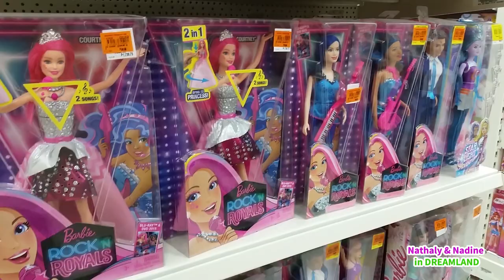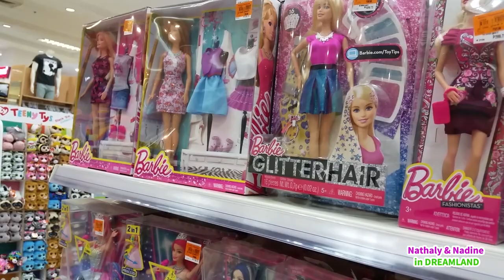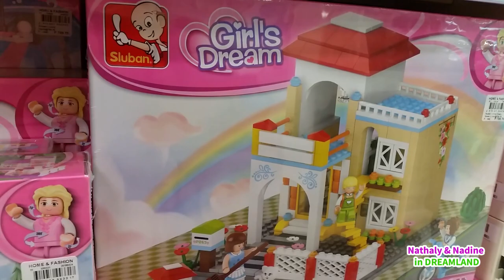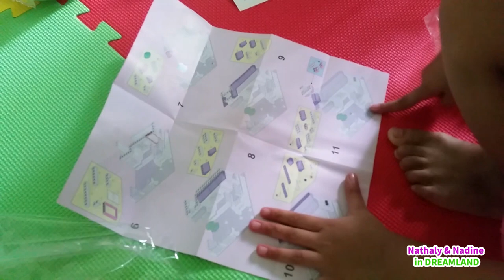Nadine's BARBIE DOLL and LEGO TOYS Birthday Presents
Nadine turned 3 last July 3! Her sister Nathaly gave her BARBIE DOLL and LEGO TOYS presents on her birthday! Watch Nathaly shopping toys birthday gift for kids and see how Nadine loves her birthday presents.